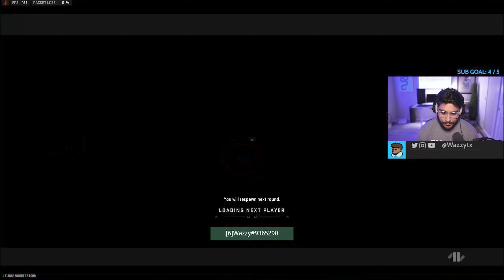POPPING OFF IN PLATINUM!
🟣 Live on Twitch Sunday-Thursday! : Twitch.tv/wazzytx